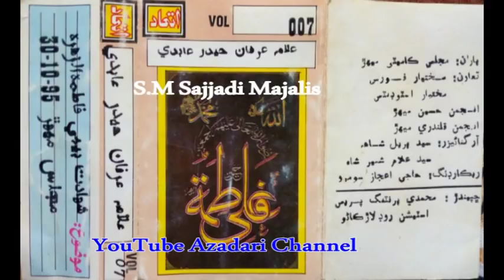Allama Irfan Haider Abidi | Shahadat Bibi Fatima Zahra | 30 Oct 1995 | Mehar | SM Sajjadi Majalis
Khitabat - Allama Irfan Haider Abidi.
Topic - Fazail Aur Shahadat Bibi Fatima Zahra s.a.
Date - 30 October 1995. Yadgaar Old Majlis.
Place - Ghanta Ghar Chowk Mehar City, Distt. Dadu.
Uploaded By - S.M Sajjadi Majalis

Talib-e-Dua : SM Sajjadi Majalis